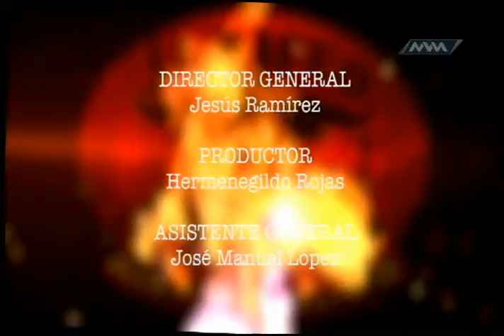Jaripeo Extremo 24 de Noviembre Parte 4